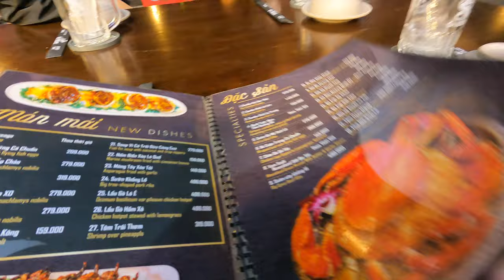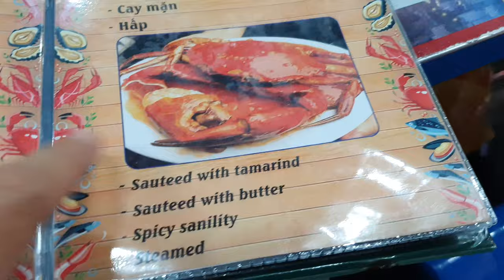Ho Chi Minh NIGHTLIFE: Exclusive NIGHTCLUBS to fertilised EGGS. The city that truly NEVER sleeps!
Ho Chi Minh is a city known for its bustling streets amazing food and lots of nightlife! We go from street stalls selling snails, to the red light district aka Bui Vien walking street, to elite clubs where people spend over $10,000 a night!

Exploring Exotic Delicacies 🌍
This week, we dove into a unique culinary journey in Vietnam, sampling some truly extraordinary dishes:
Fertilized Duck Eggs 🥚: Despite the initial shock of feathers and bones, the salty taste was quite palatable.
Squid Mouths 🦑: Surprisingly tasty, these little-known squid parts were a delight.
Chicken Feet 🍗: A popular street food, offering a different texture and flavor.
Rat-Infested Restaurant 🐀: A quirky experience, but the food was undeniably delicious.

Nightlife and Fun 🎉
After our food adventures, we explored the vibrant nightlife:
Bui vien Walking Street: A bustling area with clubs, bars, and constant entertainment.
Japan Town: A charming district with cozy restaurants and unique eateries.

Karaoke and Clubs 🎤
We sang our hearts out at a karaoke bar and partied at District K and Atmos, showcasing Vietnam's lively night scene.

Departure to Phuket ✈️
Our Vietnam trip ended, but we eagerly anticipated our next adventure at Pullman Arcadia, Phuket.

Intro - 00:00
Xich Lo restaurant - 00:30
Fertilised duck egg, Hot vit lon - 01:00
Bui Vien Walking street - 02:00
Japan Town - 02:45
Snail and seafood restaurant Oc Dau- 03:45
Karaoke - 05:35
District K - 06:17
Atmos Nightclub - 07:10
Hu Tieu after club food - 07:50
Rat Restaurant - 08:25
Midnight snacks - 11:30

🇬🇧 VIRGIN RED sign up for 2000 Free extra points (this is how i flew FIRST CLASS)

🇨🇭 Check out the SWISS Miles & More credit card duo from Swisscard! Find out more here, apply for the cards, enter the promotion code FM1FEFNP4 and benefit from 10,000 award miles once the cards have been issued😍

Fly for FREE on QATAR airways ✈️?: Sign up for free today and earn up to 5000 FREE POINTS to use on flights with 13airlines or shopping on dozens of sites

Brauchst du hilfe mit Reisen und Punkte?

Equipment:
Gopro 10
Samsung S23 Ultra
Lav Mic
Gorpo tripod/stick